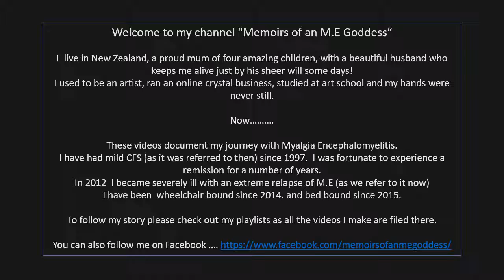M.E Goddess - I used to live in colour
With these 'prose' slides I try to tell a story in one image.

I live in New Zealand, a proud mum of four amazing children, with a beautiful husband who keeps me alive just by his sheer will some days!
I used to be an artist, ran an online crystal business, studied at art school and my hands were never still.
Now……….
These videos document my journey with Myalgia Encephalomyelitis.
I have had mild CFS (as it was referred to then) since 1997.  I was fortunate to experience a remission for a number of years.
In 2012  I became severely ill with an extreme relapse of M.E (as we refer to it now) and have been  wheelchair bound since 2014. and bed bound since 2015.